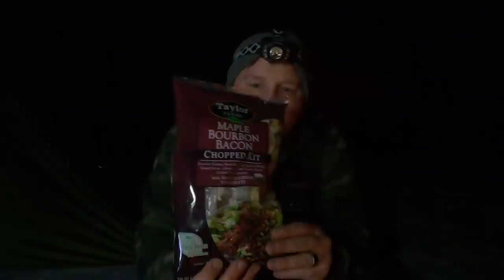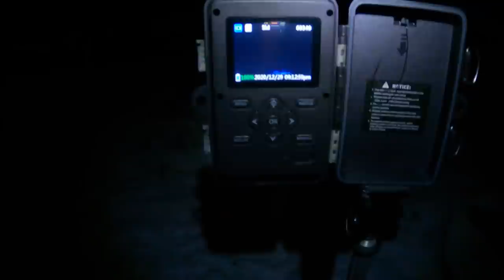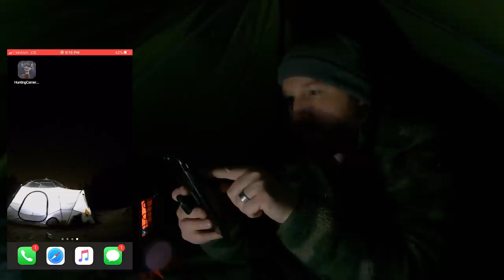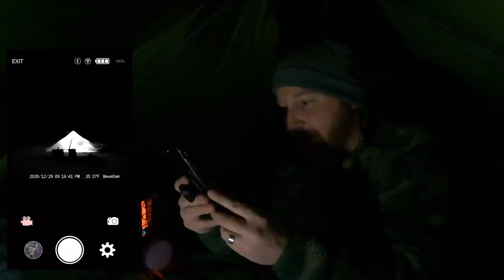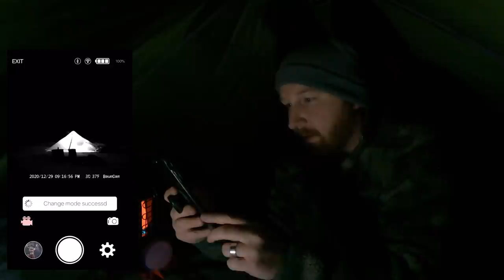Winter Camping In Snowstorm With A Heated Tent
Campers Log 001

I tasked myself with the challenge of camping in a winter storm. I was successful. I must credit my accomplishment to my Mr. Heater Tough buddy (aka Portable Buddy) heater, Luxe Minipeak Tent, 0-degree sleeping bag, and delicious food that helped keep my body warm during the night of sleep. Upon mapping out my route from my home to my backyard, I packed my trusty snow sled and moved out. The going was smooth as butter.. almost as my sled was floating on a cloud, I expected nothing less as the Otter Sport Sled was brand new. This made the trip easy going, which I am thankful for. After reaching my destination (which was not difficult, or long, as it was in my backyard) I scouted a location for my tent and began the setup process. The ground was solid, but nothing my stakes and pure willpower couldn't handle. The tent was set, gear was stowed, it was time for adventure.

Kenny Baum

As of uploading this video, I have 1 subscriber. (Thanks Mark!)

Gear List:
Sleeping Pad
Sleeping Bag
CO Detector
Fire Starters